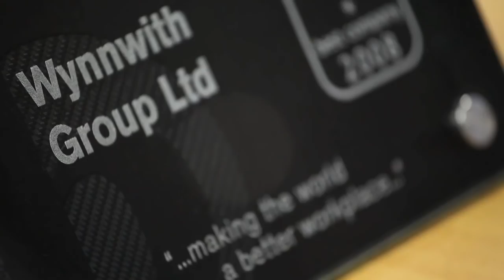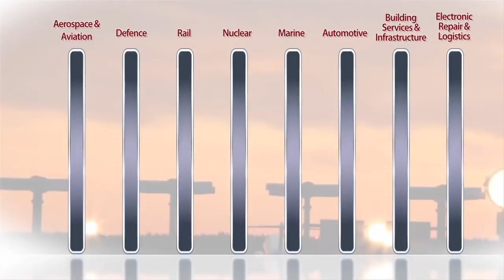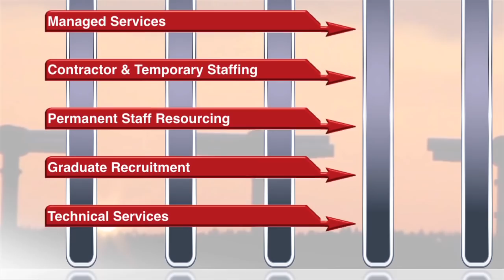Wynnwith Company Profile Video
This is a company profile video created by Vivid Photo Visual for Wynnwith, a London based recruitment company. The film is a mixture of interviews and graphical animation which, when put together, tells the story of the company. The video was used as a cost-effective recruitment tool for employees and candidates.

Vivid Photo Visual are a corporate web video and photography Company based in Manchester, England. To find out more visit http//